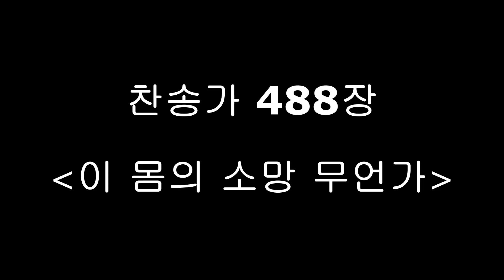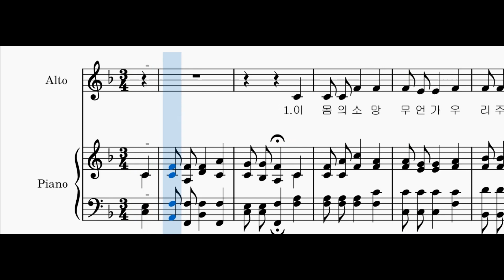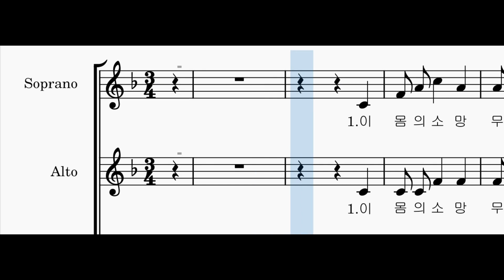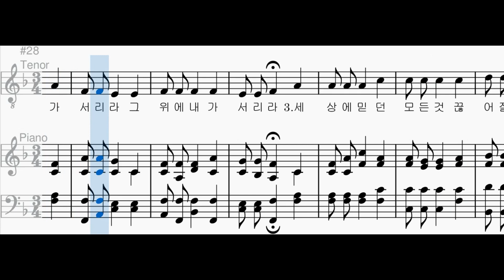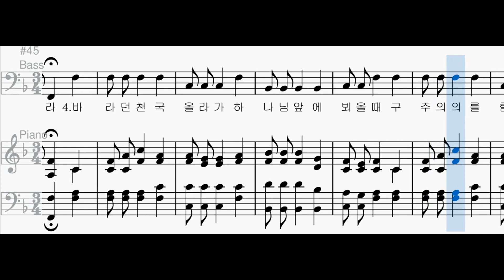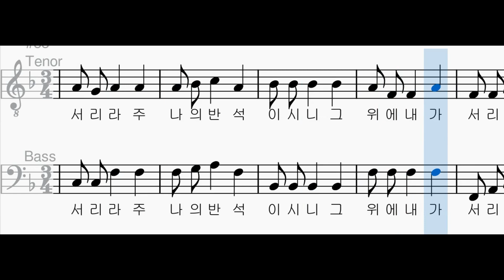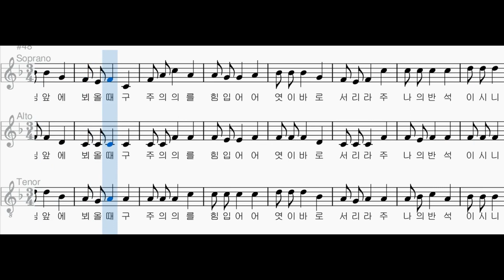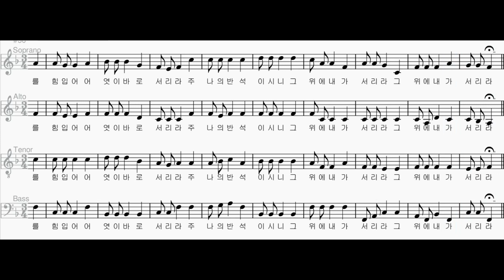[찬송가 파트별 연습] 찬송가 488장 "이 몸의 소망 무언가" 각 파트와 2부, 3부, 4부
소프라노 00:06
알토 02:11
소프라노와 알토 04:17
테너 06:23
베이스 08:29
테너와 베이스 10:35
여성과 테너 12:42
4부 14:48